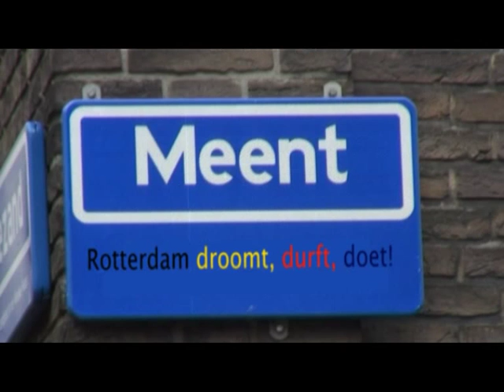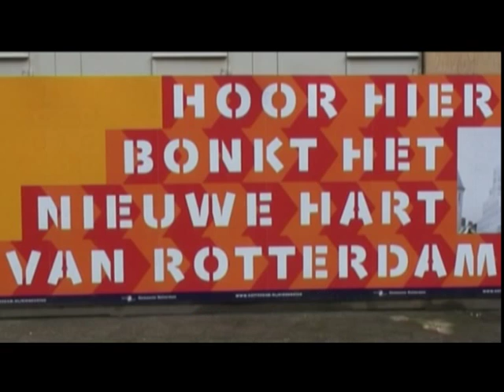EuroCollege Hogeschool_Career Conference Day 010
Ben Tiggelaar en Remco Claassen
De dag werd spectaculair geopend met een lasershow om vervolgens over te gaan op een plenaire lezing, verzorgd door één van grootste sprekers in Nederland en expert op het gebied van dromen, durven en doen: Ben Tiggelaar. Op magistrale bond hij zijn publiek. Het was mooi om te horen dat hij zich helemaal herkent in het uitgangspunt van EuroCollege dat "succes, of het nu in de sport of in het bedrijfsleven is  één oorsprong kent: doelgerichte en vasthoudende actie." Hij was ook onder de indruk van de de prestaties van de school. 80% geslaagden dat doet geen school in Nederland na. Na Tiggelaar kregen de bezolers de kans om te luisteren naar andere grootheden zoals: Erik van Loo de man van Parkheuvel, Oscar Faasse, van autowasser tot miljonair en nu kunstenaar,Wim Hoogendoorn, de promotor van Rotterdam als de stad die het heeft en Awram Soetendorp, prediker van engagement.
EuroCollege Hogeschool. Versneld & begeleid MBO, HBO Bachelor en Master.
Evenementen Management, Hotelmanagament, hotelschool, eventschool, Rotterdam,